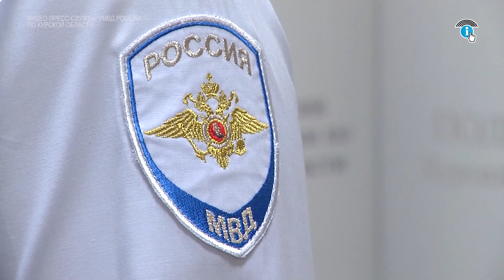В Курске признан виновным водитель, сбивший пешехода и собаку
Сотрудники следственного управления УМВД России по г. Курску расследовали и довели до суда уголовное дело по ДТП на участке автомобильной дороги федерального значения М-2 «Крым». У следователей появились доказательства того, что водитель иномарки значительно превысил скорость при пересечении пешеходного перехода. Как раз именно в тот момент мужчина с собакой переходили дорогу

«Водитель автомобиля не сбавил скорость при приближении к пешеходному переходу и допустил наезд на мужчину. Потерпевший скончался от полученных телесных повреждений»

МАКСИМ ТРУБНИКОВ - СТАРШИЙ СЛЕДОВАТЕЛЬ СЛЕДСТВЕННОГО УПРАВЛЕНИЯ УМВД РОССИИ ПО Г. КУРСКУ

У виновника ДТП, в машине был установлен видеорегистратор, от которого он после аварии поспешил избавиться.

«Авария попала в объектив видеорегистратора, но водитель поспешил избавиться от улик, обличающих его вину, и выбросил видеорегистратор в кусты на обочину, где его обнаружила следственно-оперативная группа. Виновнику ДТП судом вынесен обвинительный приговор. Водитель приговорен к полутора годам лишения свободы»